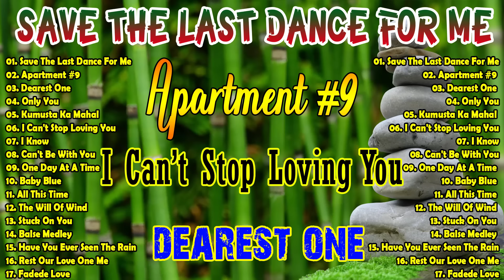Save The Last Dance For Me💥Greatest Oldies Songs Of 60's 70's80's 🎶Clarissa Dj Clang,DJ Marvin 💕